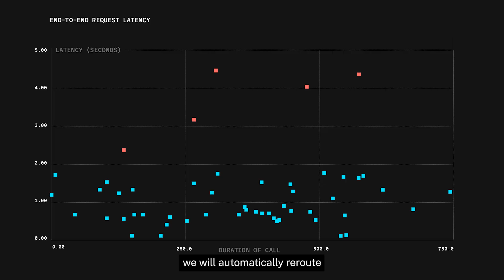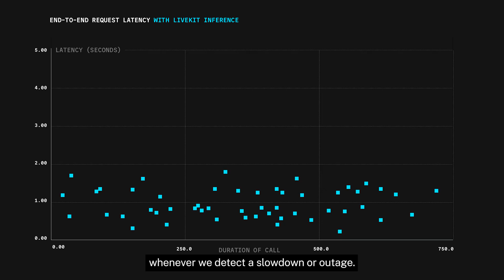Introducing LiveKit Inference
Today, we're launching LiveKit Inference, a new cloud service that gives you access to the most popular voice AI models with a single LiveKit API key.

We'll manage rate limits for you, report on inference usage, and consolidate billing across model providers. All LiveKit Cloud plans now include free monthly inference credits.

We've partnered with the leading voice AI model providers on this launch, including AssemblyAI, Cartesia, Deepgram, ElevenLabs, Google DeepMind, Inworld AI, OpenAI, and Rime.